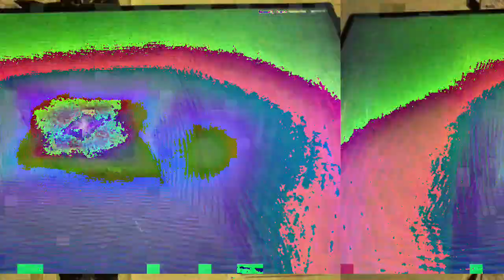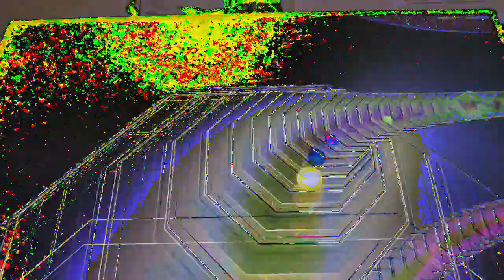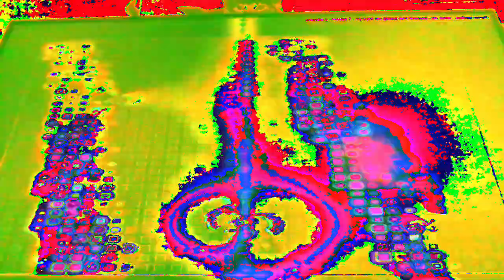[EPILEPSY WARNING] Movie 23 02 22 10h38m49s *Photosensitivity Warning*